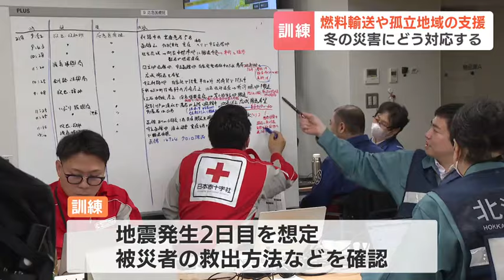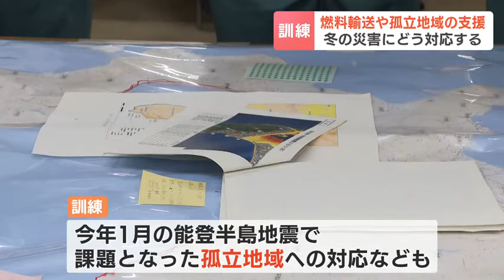真冬の北海道東部地区での大規模災害を想定 燃料輸送の手順確認や孤立地域への支援などの訓練実施 救出も物資輸送も“早さ”が重要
冬の大規模災害に備え、燃料の輸送や孤立地域の支援を想定した訓練が北海道庁などで行なわれました。

訓練は、地震により真冬の北海道東部地区で大規模停電が発生した想定で、北海道経済産業局と陸上自衛隊が連携して行なわれました。

21日は、エネオス留萌油槽所で陸上自衛隊の燃料タンク車が軽油を補給し、被災地のガソリンスタンドに輸送する手順を確認しました。

北海道経済産業局　豊島厚二資源エネルギー環境部長
「民間での燃料の輸送には限界があり、自衛隊の協力を仰ぐ場面が出てくる。日頃からしっかり訓練して、災害時に速やかに対応できるようにしておく」

　一方、北海道庁の危機管理センターでは、自衛隊や消防など関係機関の約170人が参加し、地震発生２日目を想定した被災者の救出方法などを確認。

今年１月に発生した能登半島地震で課題となった孤立地域への対応なども盛り込まれました。

北海道危機対策課　坂口浩一郎危機対策企画幹
「（孤立地域で）いかに早く救出するか、できなければ物資をどのようにして早く届けるか。そういったところに焦点を当てた訓練を実施しています」

北海道は今回の訓練を経て、災害対応の計画の見直しや今後の訓練に反映させる方針です。2024年05月21日(火) 18時11分 更新